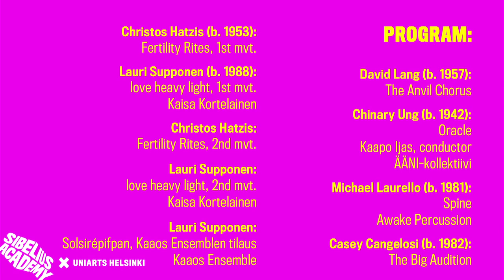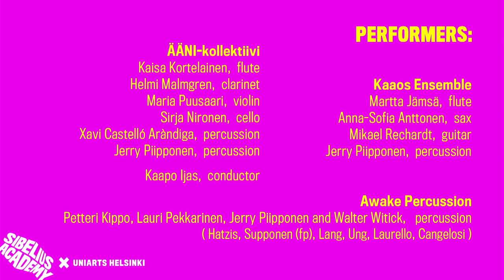Love heavy light – Kaaos Ensemble, ÄÄNI-kollektiivi and Awake Percussion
The master’s recital of percussionist Jerry Piipponen.

A concert about Moomins, busking, blacksmiths, spines, pipes, tango, Inuit, sex, oracles, and so on. In the spotlight we find floating dust motes and the members of Awake Percussion, Kaaos Ensemble and ÄÄNI-kollektiivi.
The programme includes two commissions and a number of works given their first performance in Finland, embodying love, lightness and heaviness. This is the master’s recital of percussionist Jerry Piipponen.

Kaaos Ensemble
Martta Jämsä, flute
Anna-Sofia Anttonen, sax
Mikael Rechardt, guitar
Jerry Piipponen, percussion

ÄÄNI-kollektiivi
Kaisa Kortelainen, flute
Helmi Malmgren, clarinet
Maria Puusaari, violin
Sirja Nironen, cello
Xavi Castelló Aràndiga, percussion
Jerry Piipponen, percussion
Kaapo Ijas, conductor

Awake Percussion
Petteri Kippo, Lauri Pekkarinen, Jerry Piipponen and Walter Witick, percussion
( Hatzis, Supponen (fp), Lang, Ung, Laurello, Cangelosi )

Helsinki Music Centre - Helsingin Musiikkitalo - Black Box,  December 10, 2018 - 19:00  (GMT+2)

PROGRAM:

00:01:15
Christos Hatzis (b. 1953):
Fertility Rites, 1st mvt.

 00:05:26
Lauri Supponen (b. 1988):
love heavy light, 1st mvt.
    Kaisa Kortelainen, flute

00:18:20
Christos Hatzis:
Fertility Rites, 2nd mvt.

00:20:55
Lauri Supponen:
love heavy light, 2nd mvt.
    Kaisa Kortelainen, flute

00:26:26
Lauri Supponen:
Solsirépifpan, Kaaos Ensemblen tilaus
    Kaaos Ensemble

—— Intermission ——

00:49:07
David Lang (b. 1957):
The Anvil Chorus

00:58:17
Chinary Ung (b. 1942):
Oracle
    Kaapo Ijas, conductor
    ÄÄNI-kollektiivi

01:13:44
Michael Laurello (b. 1981):
Spine
    Awake Percussion

01:22:05
Casey Cangelosi (b. 1982):
The Big Audition

Video production:

Video, video effects:  Keijo Lahtinen
Sound: Marko Myöhänen
FOH:  Jon-Patrik Kuhlefelt
Lights:  Sirje Ruohtula

Producer:  Matti Leisma

Artist photo by Tayla Nebesky

This concert recording is trimmed version of original livestream - e.g. intermission has been cut off.